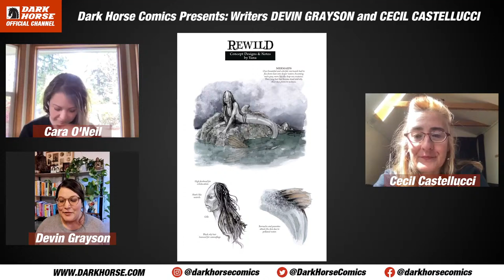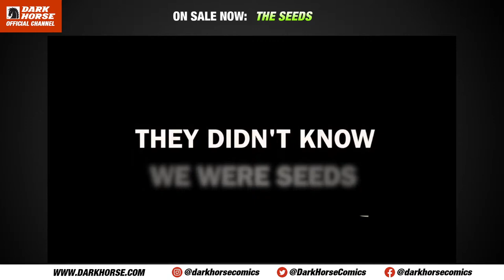Dark Horse Comics Presents: Writers Devin Grayson and Cecil Castellucci in Conversation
Join us for a conversation with the creators of two Berger Books titles: Rewild and Shifting Earth! Broadcast live on April 29, 2022 -- on Arbor Day, as we also explore the themes of environmentalism that run throughout both graphic novels.